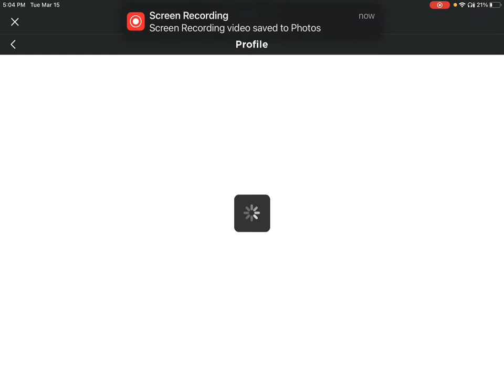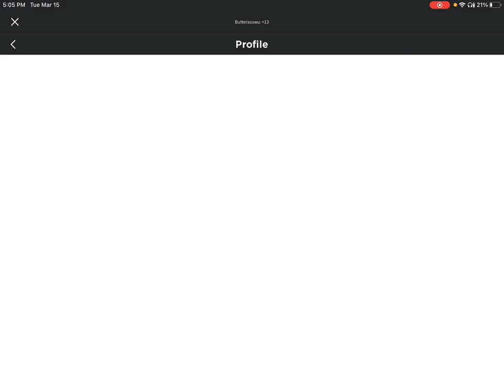So Not mine new av but making me need friend av